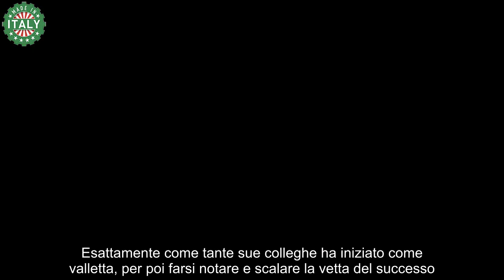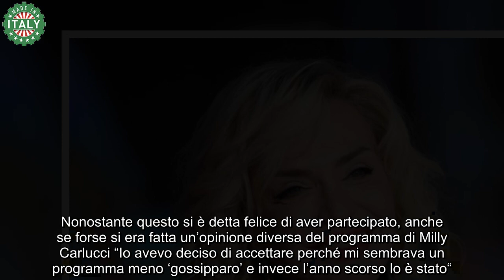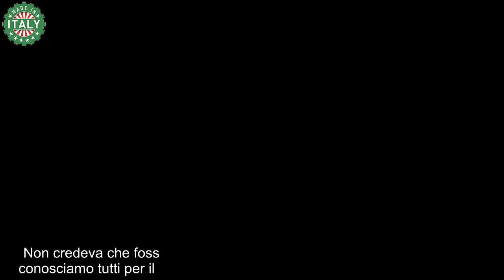Paola Barale contro il famosissimo programma “Troppo gossipparo…” Non le manda a dire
Paola Barale la conosciamo tutti per il suo temperamento forte e per il suo carattere deciso. Una donna che non accetta compromessi e che spesso, proprio con questo suo modo di essere ha dovuto farci i conti, perdendo forse alcune occasioni importanti.

Ovviamente tutto questo non ha di certo intaccato la sua carriera e il suo riuscire ad essere estremamente amata dal pubblico e apprezzata proprio per essere così, senza alcun freno. Ha iniziato a lavorare nel mondo dello spettacolo che era molto giovane. Esattamente come tante sue colleghe ha iniziato come valletta, per poi farsi notare e scalare la vetta del successo. La ricordiamo presente alla Ruota della Fortuna al fianco di Mike Buongiorno, ma anche alla Buona Domenica di Maurizio Costanzo, due uomini estremamente importanti sia nella sua vita che nella sua carriera.